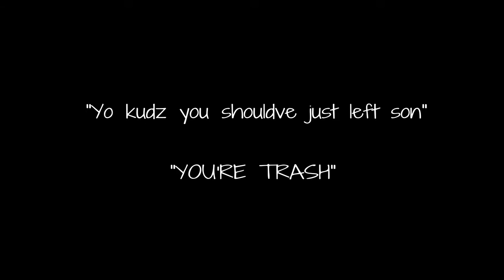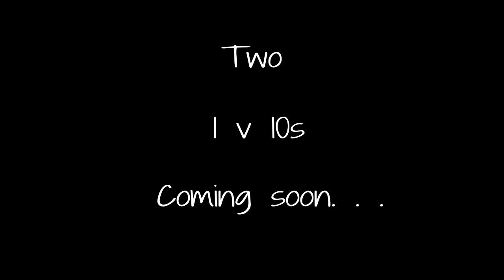Suprise Comeback|Trash talking team mate suprised|A last of us short #2| last of us online